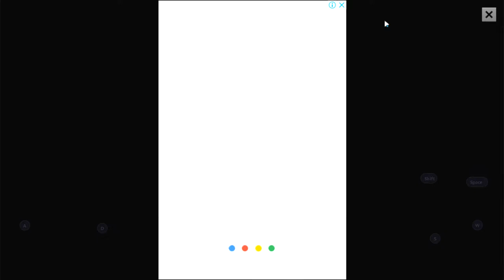Conferindo Nova Atualização - The Road Driver (Download)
✅ LIKE isso ajuda muito o nosso canal a bater as metas.

Conferindo Novo Mapa The road driver
Novos caminhões
Novo mapa
e muito mais.!

► Duvidas ? Comente ✔